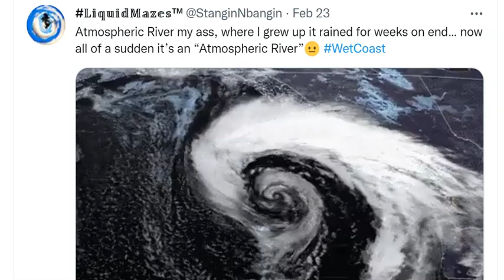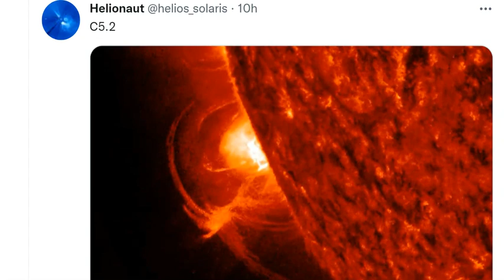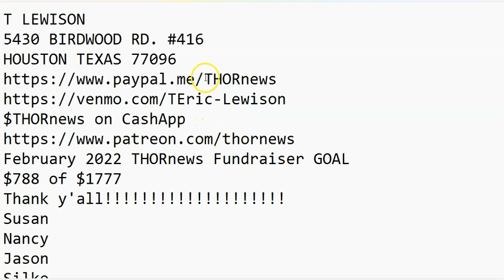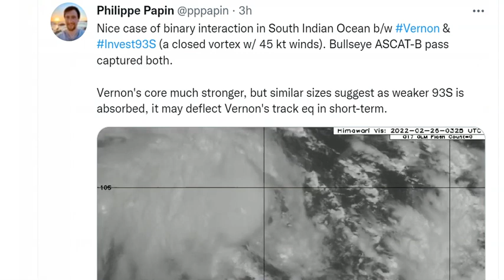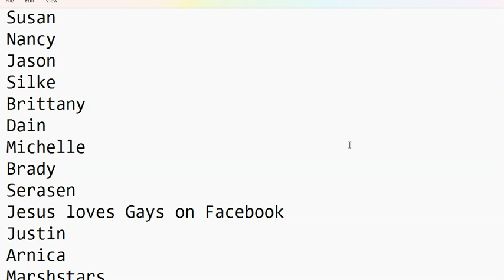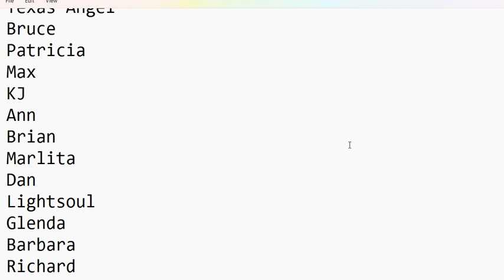Ice for DFW & N TX & Arkansas today? Atmospheric River for Pacific NW! WILD Mid March Europe Storm?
Good Morning! I hope you have a great day.
T LEWISON
5430 BIRDWOOD RD. #416
HOUSTON TEXAS 77096